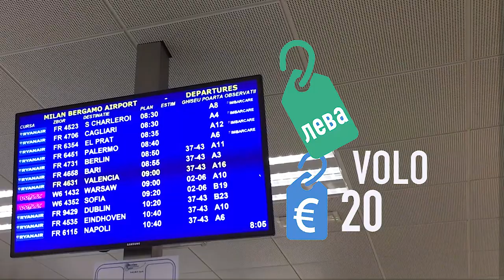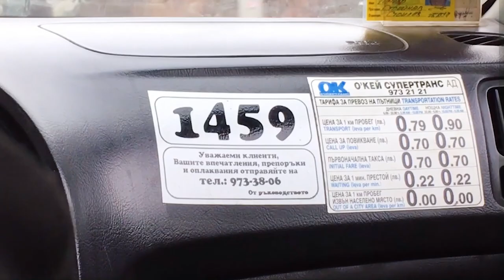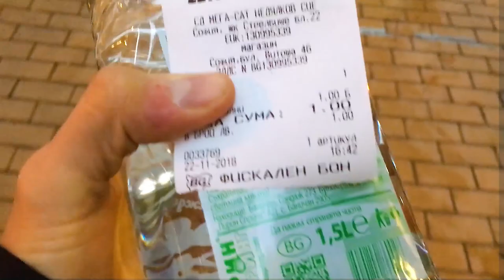Bulgaria, quanto costa la vita? 🇧🇬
🇧🇬 Andare a Sofia in Bulgaria per lavorare in pace? Ma non era meglio (e più economico) andare a 2 ore da Milano?

🌀 CHI SONO?